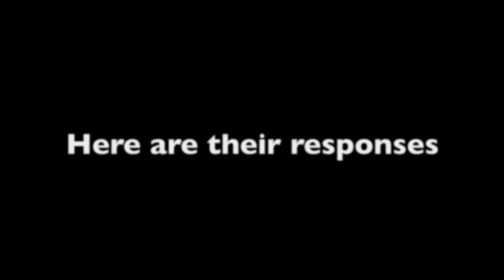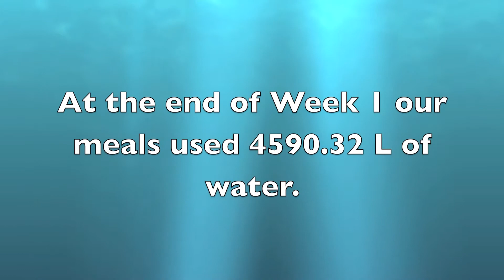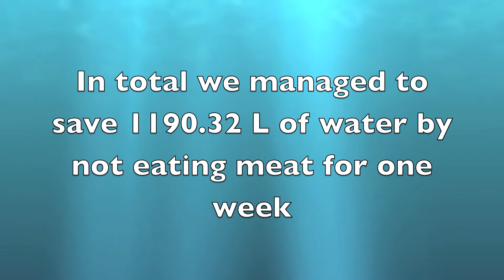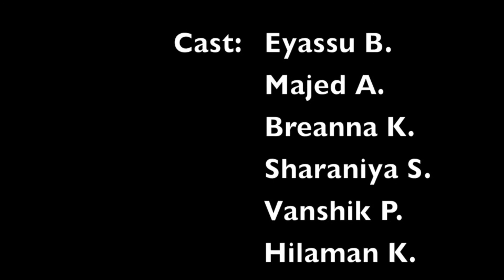Meat No More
WD@S 2019 / Best Project, Honourable Mention
Military Trail Public School
Mr. Johnston